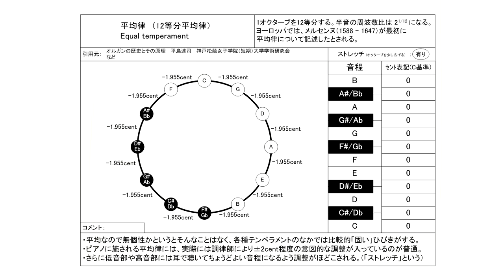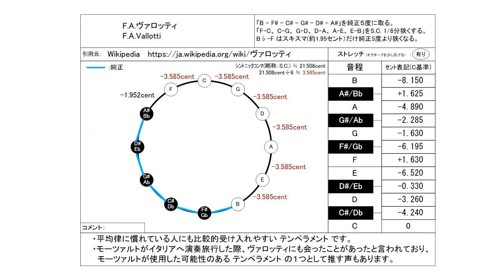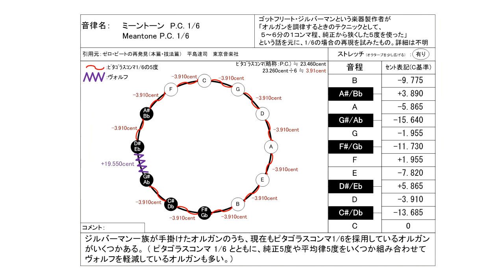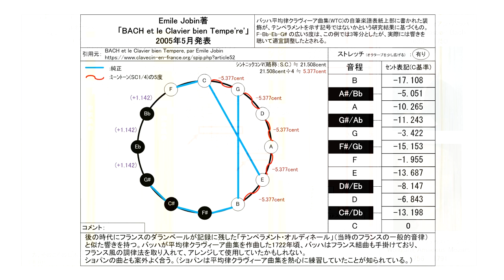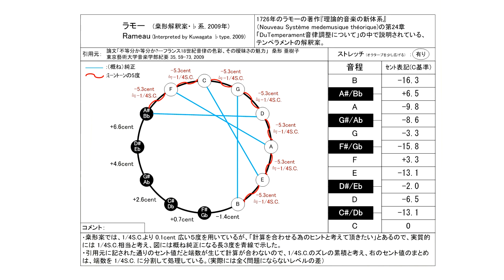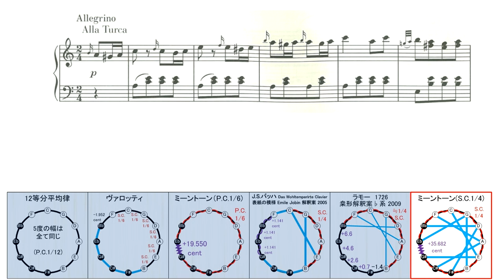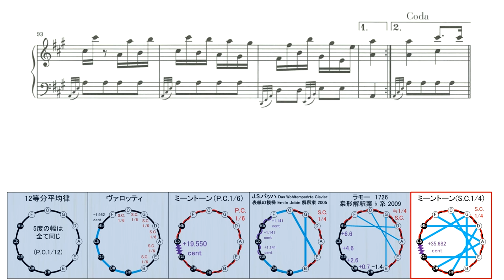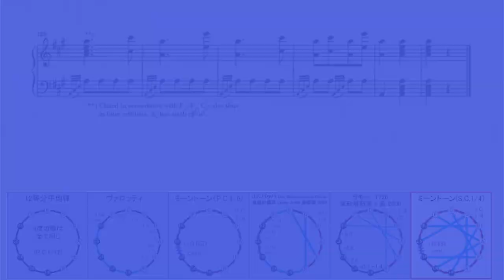モーツァルト ピアノ・ソナタ 第11番イ長調K.331 第3楽章 トルコ行進曲 聞き比べ（楽譜付き）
0:00 12等分平均律 メルセンヌ ( 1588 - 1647 )
4:01 F.A.ヴァロッティ ( 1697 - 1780 )
8:03 ミーントーン S.C. 1/6　ゴットフリート・ジルバーマン ( 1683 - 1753 )
12:05 J.S.バッハ ( 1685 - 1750 )
　　Das Wohltemperirte Clavier 表紙の模様の解釈 Emile Jobin案
16:09 J.P.ラモー (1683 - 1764 )  桒形解釈案 ( 2009 )
20:11 ミーントーン S.C. 1/4　P.アーロン ( 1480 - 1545 )

ピアノ演奏データ制作：
S.P.ORCHESTRA　M-Musica様

2023/6/8 ヴァロッティ音律に誤りがあったので訂正版をUPしました。